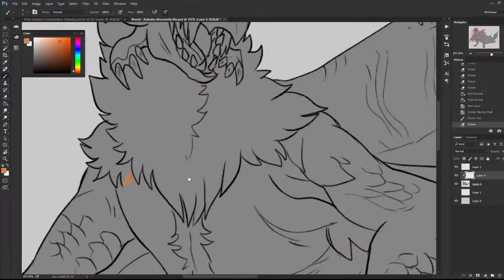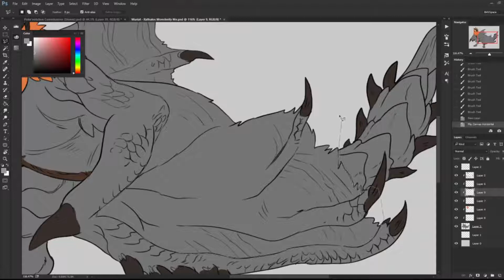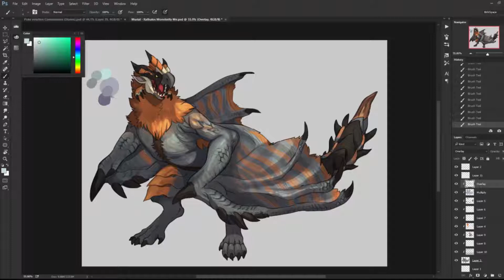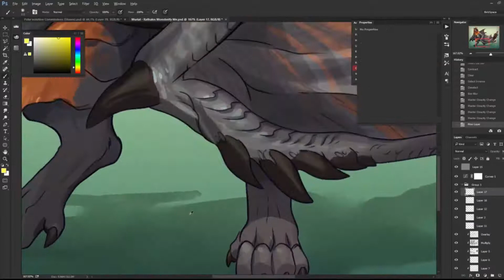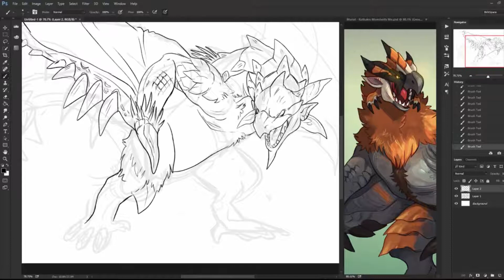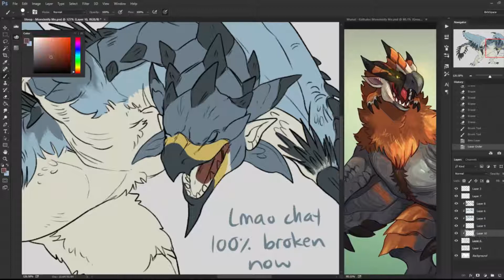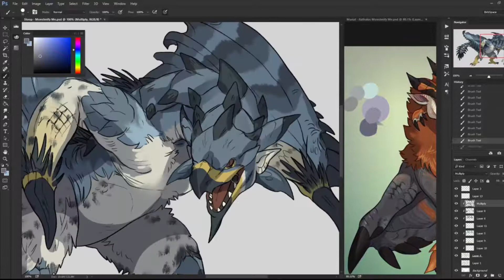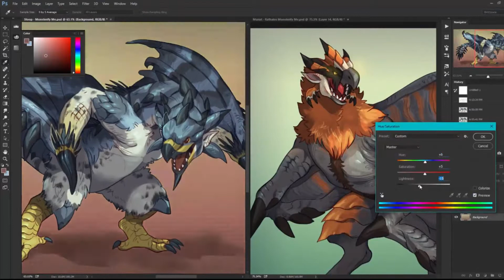SpeedPaint: Muriathalos & Stoopian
Two "Monsterfy Me" commissions I took in October 2016. First chara belongs to Muriat, second to Stoop; transformed into Rathalos and Rathian respectively! Check the finished pieces out on twitter

Programs:
♦Photoshop CC

00:00 Proof of a Hero
04:00 Sparkling Blue Light / Jin'ouga
08:00 Tremble of the Sea and Land / Lagiacrus